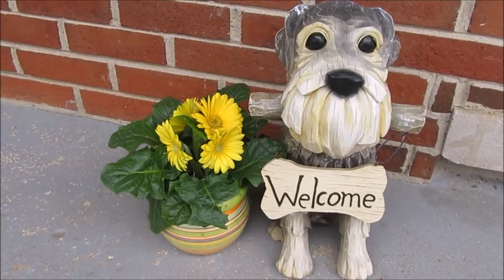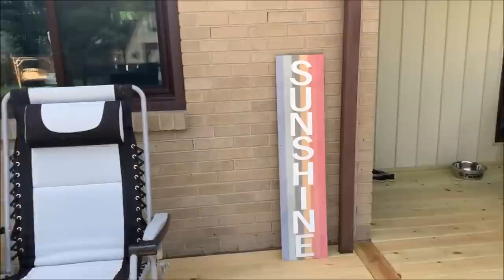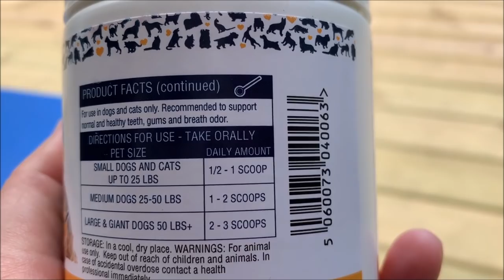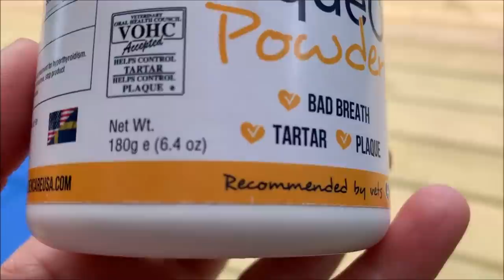Schnauzer Alarms | Life With 6 Schnauzers